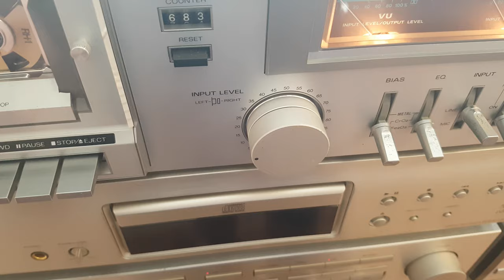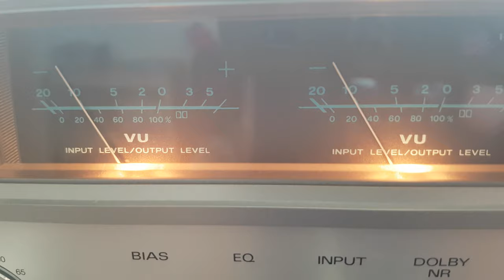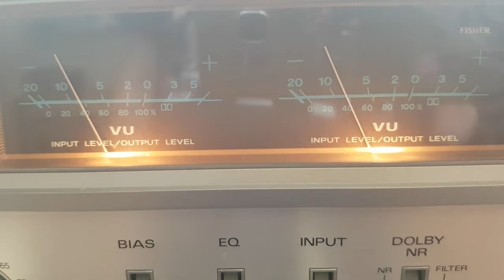Teac Open Reel Cassette